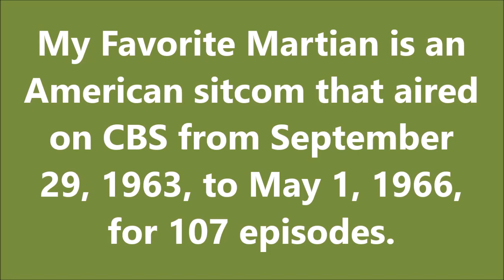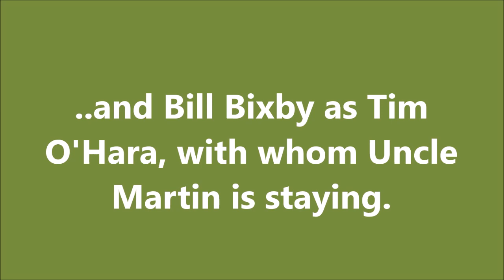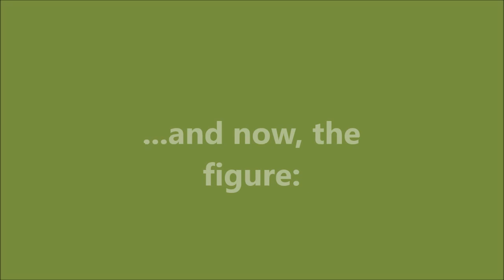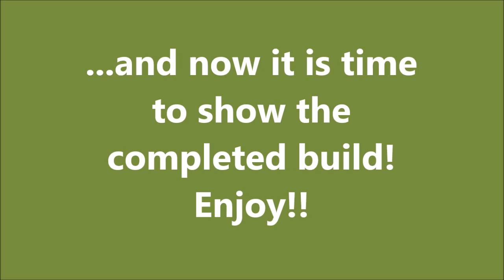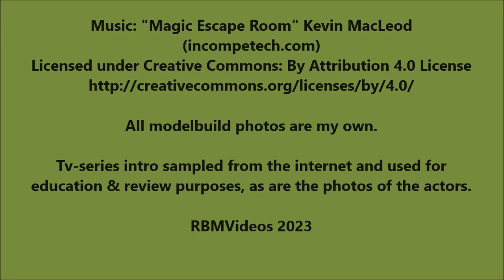PEGASUS HOBBIES 1/18 'Uncle Martin & Spaceship' - A Build In Pictures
All modelbuild photos are my own.

Tv-series intro sampled from the internet and used for
education & review purposes, as are the photos of the actors.

RBMVideos 2023